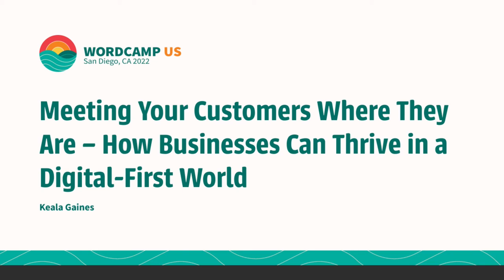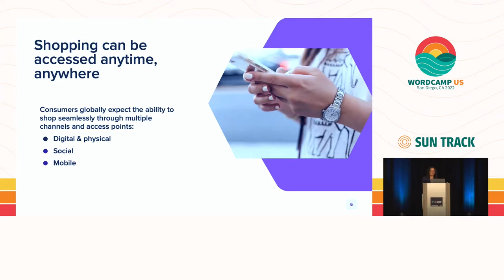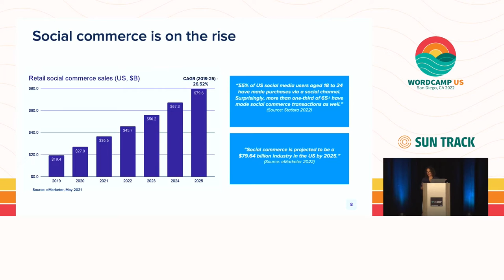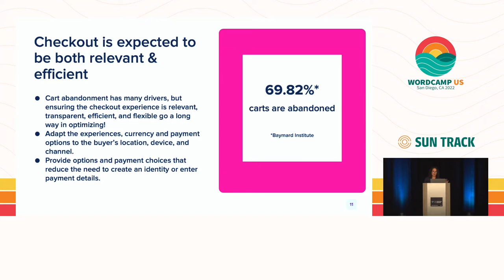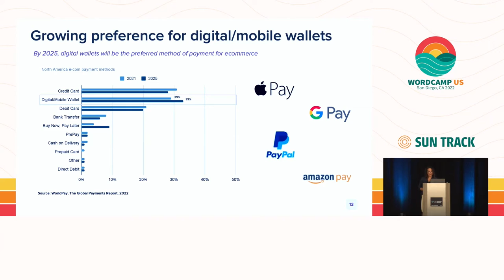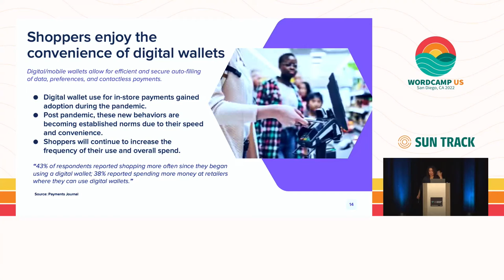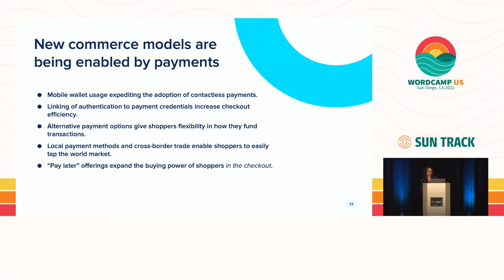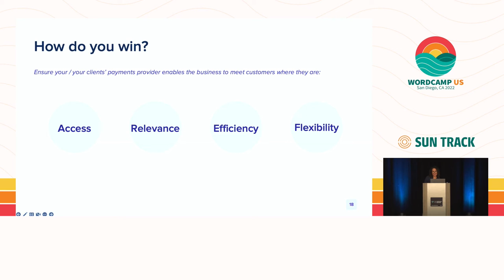Meeting your customers where they are – how businesses can thrive in a digital-first world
This talk explores how commerce has evolved, the trends we are witnessing in customer behaviors and expectations, and how merchants -- and those who support them -- can adapt to the new normal by meeting their customers where they are.

The lines between the physical and digital worlds have converged, impacting the ways in which commerce operates. The shopping experiences that customers want and expect are dramatically different than before.

Consumers expect to purchase whenever they want, from anywhere in the world, and in their preferred local payment methods. How do merchants -- and the agencies and developers that support them -- adapt to a digital-first and borderless world?